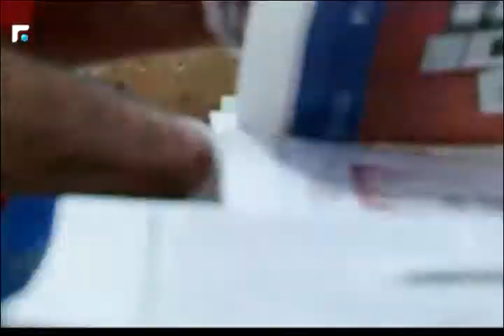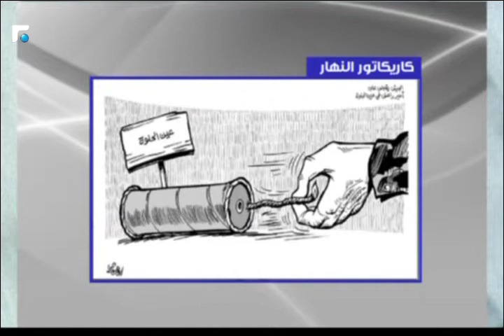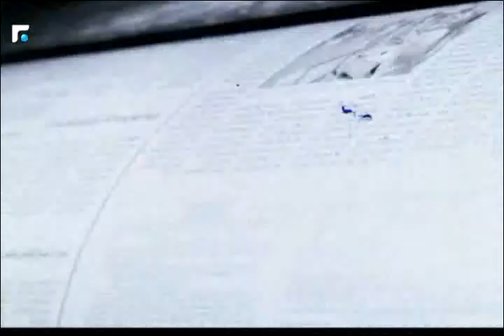كلام بيروت مع المحامي محمد سعيد فواز 23/09/2016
كلام بيروت مع المحامي محمد سعيد فواز